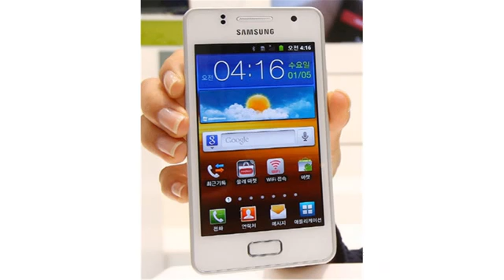samsung galaxy m style m340s316